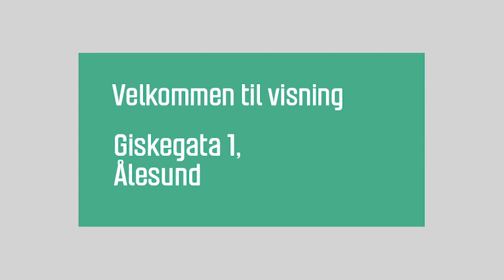Giskegata 1, Ålesund